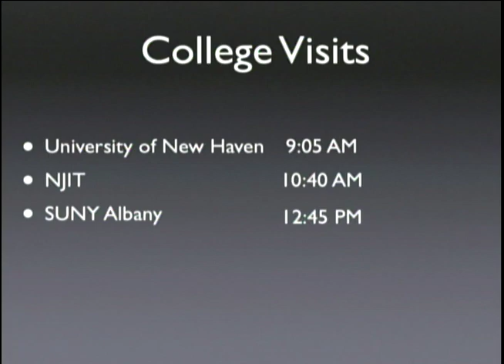11 03 16 Edit